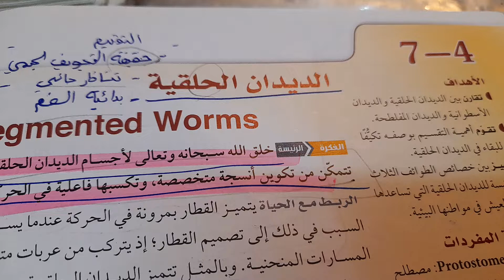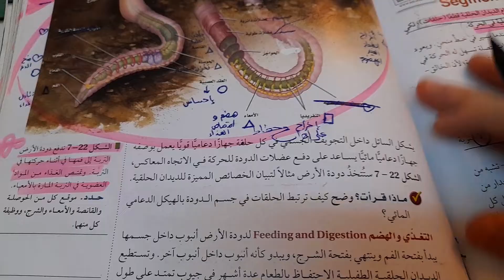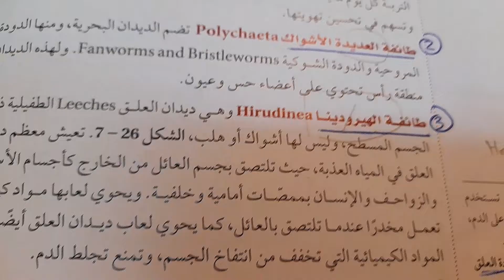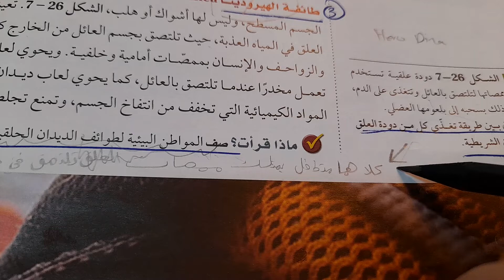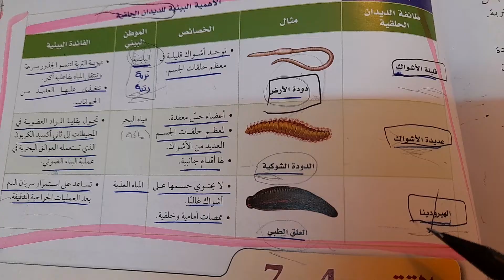شرح درس الديدان الحلقية-اول ثانوي أحياء